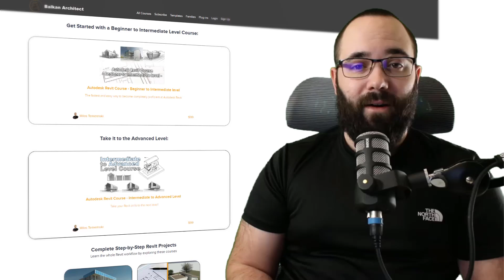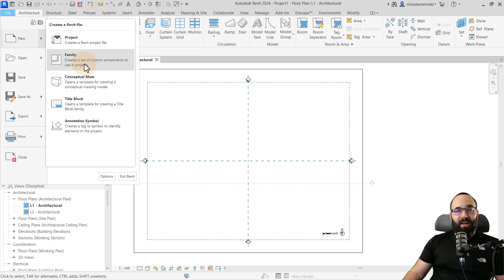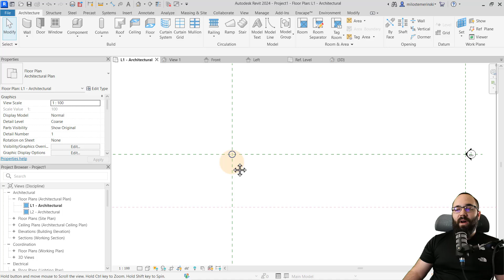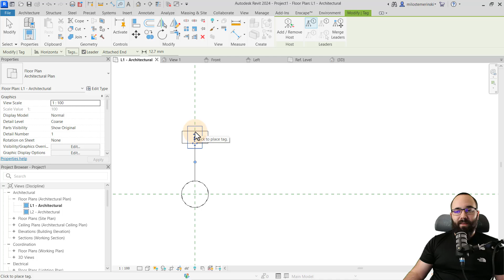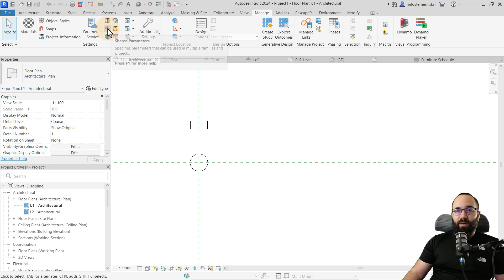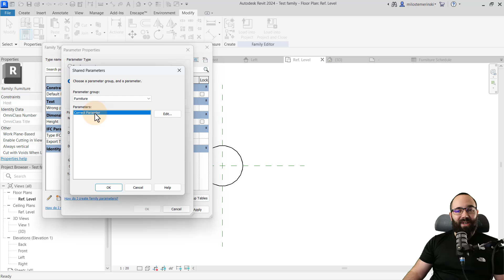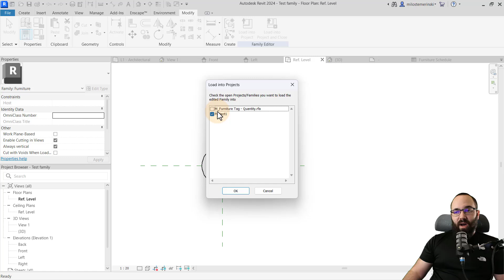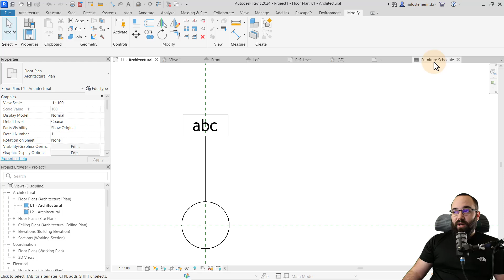Shared Parameters in Revit Tutorial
Timestamps:

00:00 - Introduction
00:50 - What are shared parameters
01:26 - Creating a regular parameter
04:32 - Creating a shared parameter
05:23 - Connecting a family to the parameter
06:13 - Connecting a tag to the parameter
06:57 - Using shared parameters in schedules